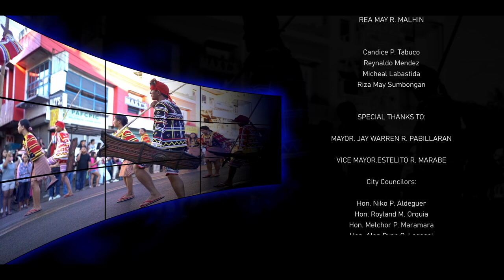Saka ta sa Malaybalay - Sann & Co (Official Music Video)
𝐒𝐀𝐊𝐀 𝐓𝐀 SA 𝐌𝐀𝐋𝐀𝐘𝐁𝐀𝐋𝐀𝐘

Isinggit ta sa tanan
Saka na ta sa Kabukiran

Uban ta didto sa balay sa gali ug angaray
Muagi’g liko-liko ug mga tulay
Malipayon ang pagbaklay-baklay
Sa mabugngawong Malaybalay
Mga tribo nga lig-on nagtinabangay
Lumilihok Tinuod nagserbisyu-ay
Andam ang pagtabang nga tinuoray
Padayon ang paglambo ug kahapsay

Ato ning tanan
Atong Balay Maragway
Atong Malaybalay

Ang pakigbisog sa mga dula-dula
Ni dodong ug Inday
Sikad sikad sa bisekleta
Bisag nagkagidlay

Lumba ug Katkat
Sa bukid ug magdinaganay
Makita sa mga dagway
Ang dakong kalipay
Ang mga bata
Nagsayaw ug nagkinantahay
Gugma gipatigbabaw
Kanunay

Ato ning tanan
Atong Balay Maragway
Atong Malaybalay

Atong amumahan

Kaugmaon sa kabatan unan
Sining e preserba
Kultura atong protektahan
Nagkalain lain agricultural
Eco-tourist ug kaumahan
Usa ka handurawan
Gasa sa labaw’ng gamhanan

Ato ning tanan
Atong Balay Maragway
Atong Malaybalay
Atong Malaybalay

Written By: Atty. Anna Marie Ronolo-Bergado
DIRECTED BY: Northern Creatives
Arranged and Melody Maker By: Sann Montarial Gosmo
Music Director/ Keyboardist: Nico Galdo
Music Engineer : Mark Cabrera of Cambrian Studio

PERFORMED BY: SANN and CO. BAND
Guitarist: Mave Rick Tado
Bassist : Christian Nievares
Drummer: Emanem U Velasco
Bassist : Roberto Sison

Chant: YR DANCERS:

FRANCIS GIL N. CONSOLATION
RESH KEENT E. BETONIO
BRIAN LUCASAN
MARK DENARD ABRATIGUIN